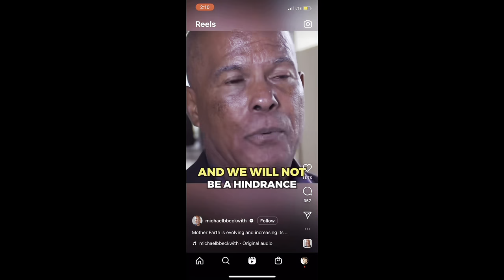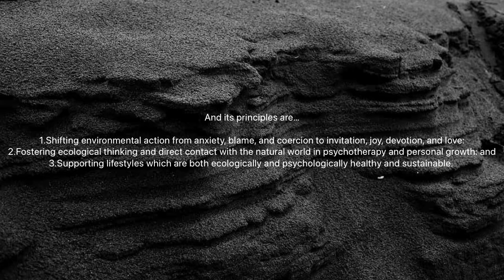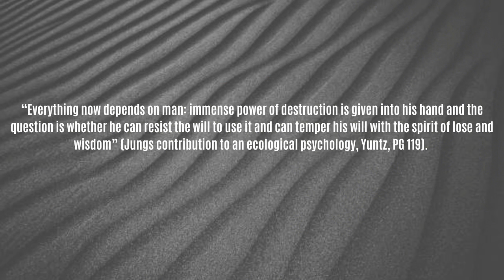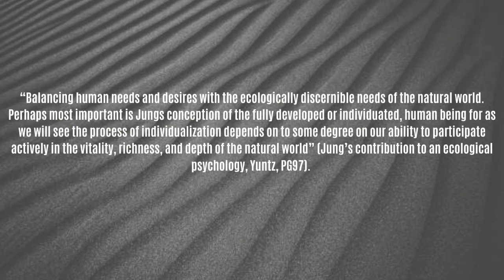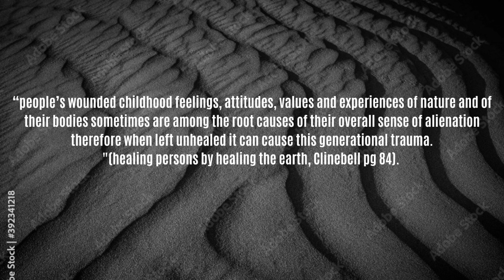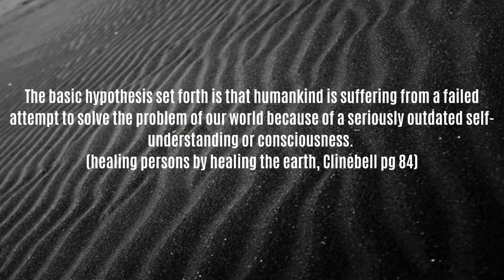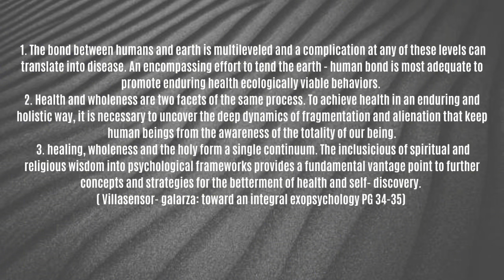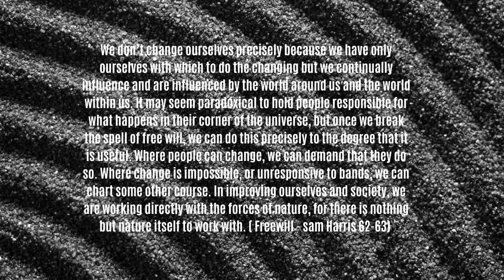WE ARE THE EARTH PUSHED OUT | FINAL FOR ECOPSYCHOLOGY | LAW OF ASSUMPTION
“ The world is sick; it needs healing: it is speaking through us: and it speaks the loudest throughout the most sensitive of us” - Sara conn Ideas: How does the world “ speak through” you? How do these messages impact your lived experiences?

The definition of Ecopsychology studies the relationship between human beings and the natural environment through both ecological and psychological principles. And its principles are… 1.Shifting environmental action from anxiety, blame, and coercion to invitation, joy, devotion, and love: 2.Fostering ecological thinking and direct contact with the natural world in psychotherapy and personal growth: and 3.Supporting lifestyles which are both ecologically and psychologically healthy and sustainable.

“The Maria Montessori Theory is an educational approach that emphasizes individualized instruction and self-paced learning. It is based on the belief that children are naturally curious and capable of learning independently. Maria Montessori developed the Montessori method; she believed that education should be tailored to each child’s unique needs and interests.” (What is Maria Montessori Theory?

1. The bond between humans and the earth is multileveled, and a complication at any level can translate into disease. An encompassing effort to tend the earth-human bond is most adequate to promote enduring health and ecologically viable behaviors.
2. Health and wholeness are two facets of the same process. To achieve health in an enduring and holistic way, it is necessary to uncover the deep dynamics of fragmentation and alienation that keep human beings from being aware of the totality of our being.
3. healing, wholeness, and the holy form are a single continuum. The inclusion of spiritual and religious wisdom into psychological frameworks provides a fundamental vantage point to further concepts and strategies for improving health and self-discovery. ( Villasensor- galarza: toward an integral ecopsychology PG 34-35)

References
Harris, S. (2012). Free Will. Amsterdam University Press.
Howard John Clinebell. (1996). Ecotherapy: Healing Ourselves, Healing the Earth. Ecotherapy: Healing Ourselves, Healing the Earth. New York: Haworth Press, 1996.
Rockingham Montessori School. (2022, November 10). Independent Schools Perth | Rockingham Montessori School Perth. Rockingham, Montessori School.
Slumberland. (2022). [Video; Film]. Netflix.
Villasenor- Galarza, Adrián. (2013). Toward an Integral Ecopsychology: In 14 Service of Earth, Psyche, and Spirit. Integral Review, 9(3), 25–39.
Yuntz. (2001). Jungs contribution to an ecological psychology. Journal of Humanistic Psychology.